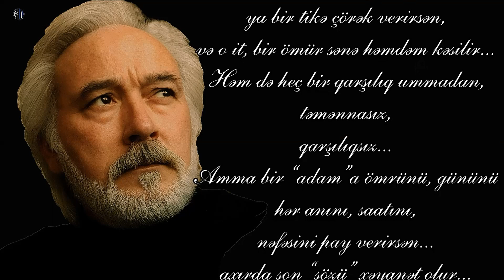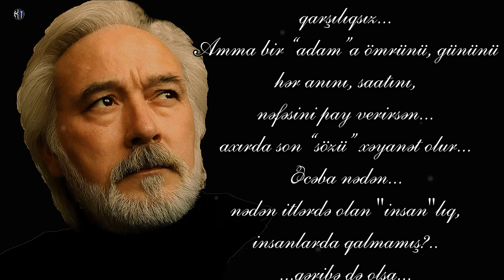Kamran M. YuniS - Qəribə də olsa...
Bəstəkar - Xəyyam Mirzəzadə - "Bağ mövsümü" filmindən musiqi

Qəribə də olsa...
Bir itin başına bir dəfə sığal çəkirsən,
Ya bir tikə çörək verirsən,
Və o it, bir ömür sənə həmdəm kəsilir...
Həm də heç bir qarşılıq ummadan,
Təmənnasız,
Qarşılıqsız...
Amma bir “adam”a ömrünü, gününü
hər anını, saatını,
nəfəsini pay verirsən...
Axırda son “sözü” xəyanət olur...
əcəba nədən...
nədən itlərdə olan insanlıq,
insanlarda qalmamış?..
...qəribə də olsa...
təəssüf ki, bilmirəm.